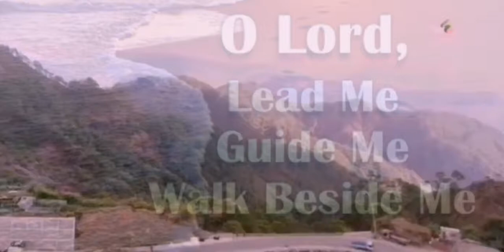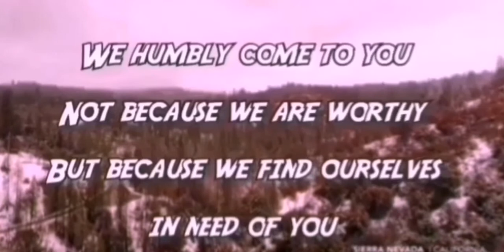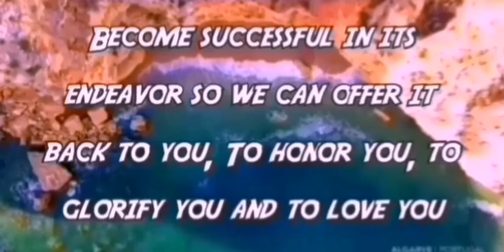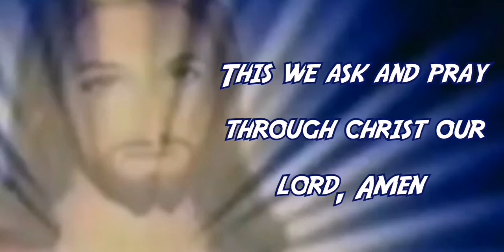Opening Prayer of Special Training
During PNBU Student's Group Training
With Unified Products and Services Millionaires Club Member
Car Achievers
Travel Qualifier Local and International Ma'am Vinice Mae Corazon Insular
Marvie Asunto Dacillo